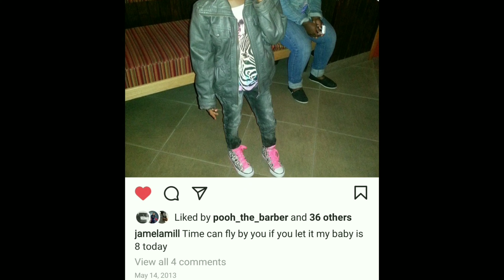chyane's sweet 16